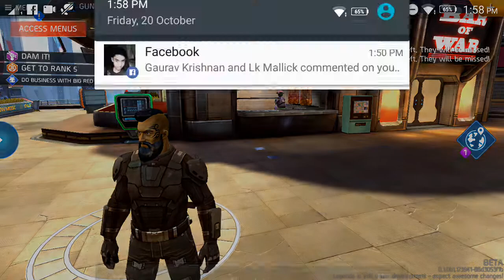SHADOWGUN LEGENDS -MISSION 2 (EXPLORING THE BETA)